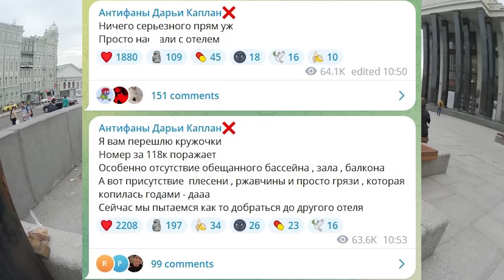ДАША КАПЛАН GOBZAVR ГОБЗАВР ЛЮДМУРИК И ХИККАН/БУДЕТ ЛИ СТРИМ?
В нижнем интернете кипят страсти. Даже Даша Каплан не выдержала и захотела провести трансляцию с Людмуриком, но что-то пошло не так. Андрей Гобзавр, подумай!